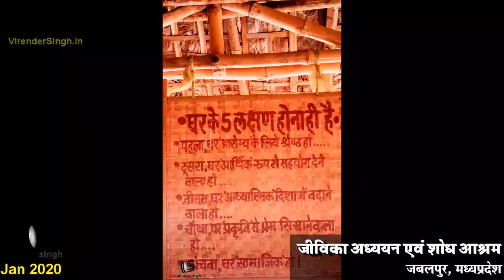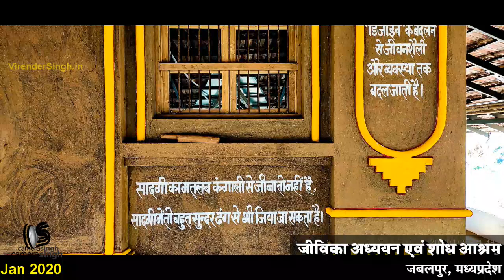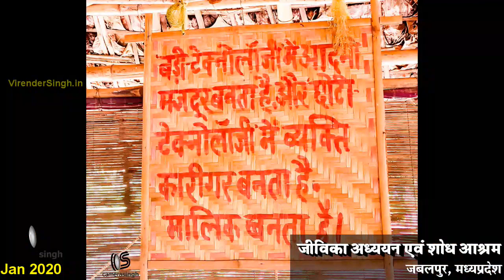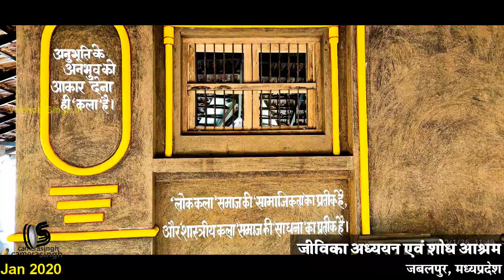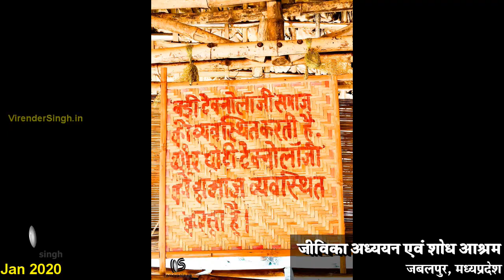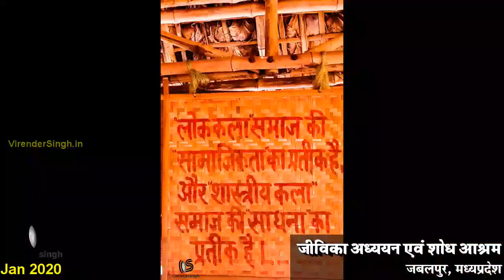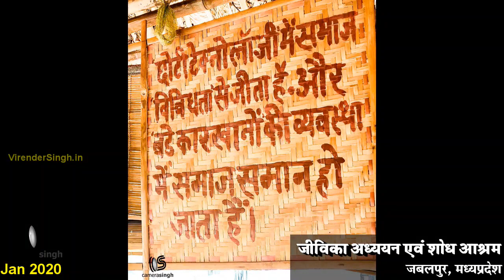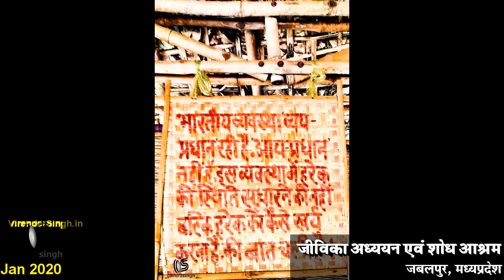जीवन भर की पूँजी लगा दी | परिचय - जीविका आश्रम संस्थापक परिवार, इंद्राणा गाँव, जबलपुर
Fb.com/VirenderSingh16

Youtube.com/VirenderSingh16